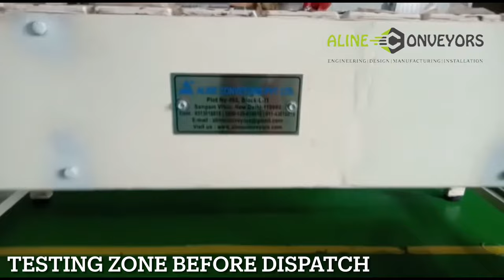Slat Chain Conveyor | For Tank Cylinder by Aline Conveyors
This Conveyor system is specially designed for the Testing and Assembly of tanks. This system is engineered with Coated Slats to Avoid any kind of Scratch on the tank. It comes with safety features like Sensors, overload protection, Emergency Stop Switch, etc. This system is designed to maximize your space while productivity is increased.